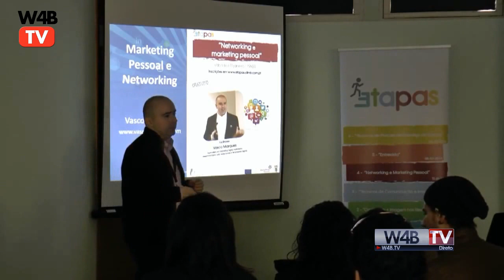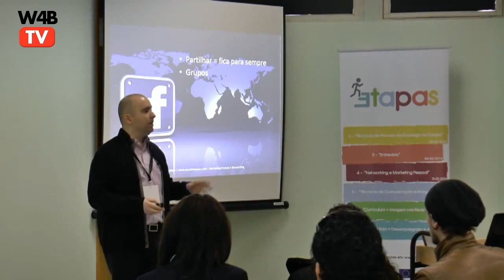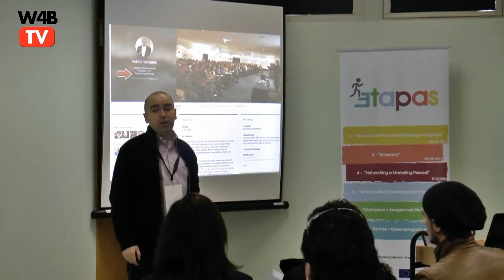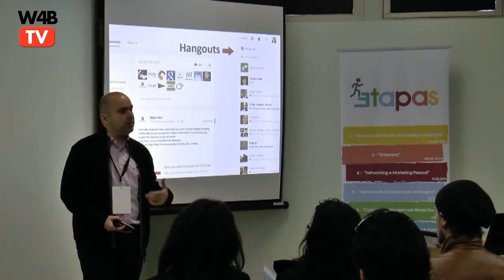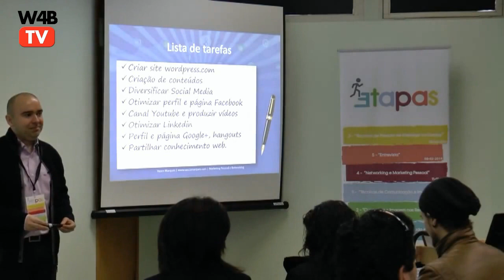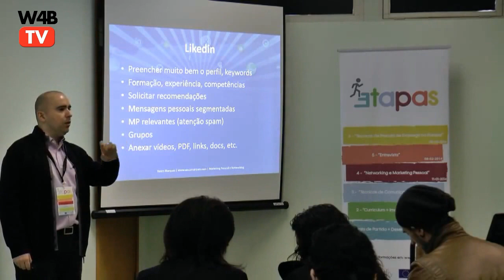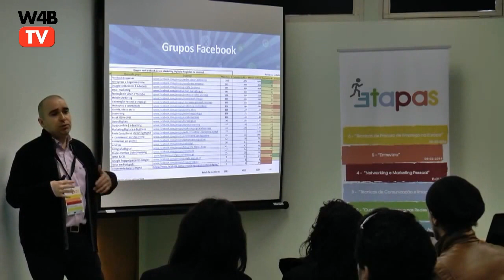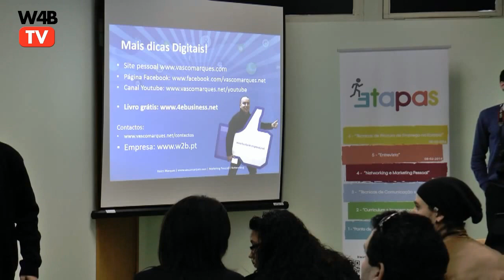marketing pessoal e networking